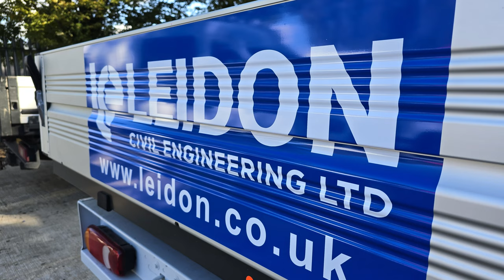Nissan Interstar Tipper